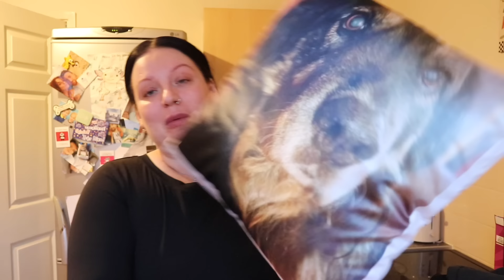What £10 gets you in my local charity shop!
Hello ♥️

Have a great week x